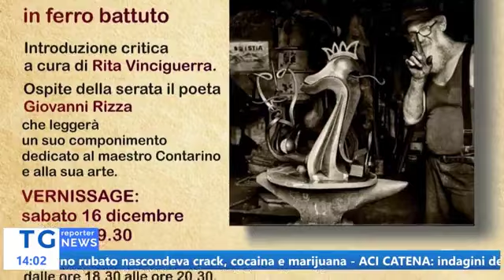ACIREALE, ALKIMIE DI PIPPO CONTARINO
𝐄𝐬𝐩𝐨𝐬𝐢𝐳𝐢𝐨𝐧𝐞
➡️ sabato 16 Dicembre.
      ore 19.30
      Collegio Santonoceto, Acireale
Servizio di Chiara Greco